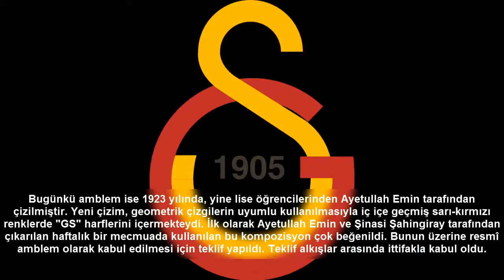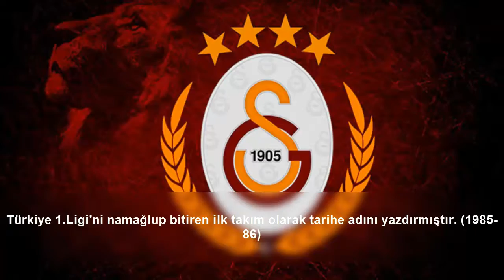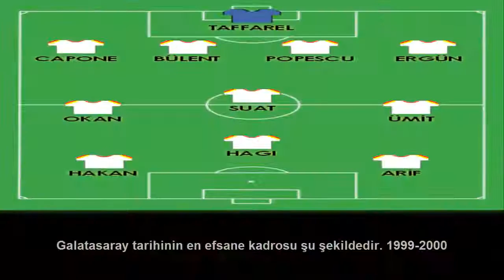Galatasaray Tarihçesi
Bugün Galatasaray takımını yakından tanıyoruz.

Çarşamba Fenerbahçe,
Perşembe Beşiktaş,
Cuma ise Trabzonspor tarihçesi ile sizlerle olacağım.. Takipte kalın.
Hafta sonu çekmemi istediğiniz videoları yorumda istekte bulunabilirsiniz..